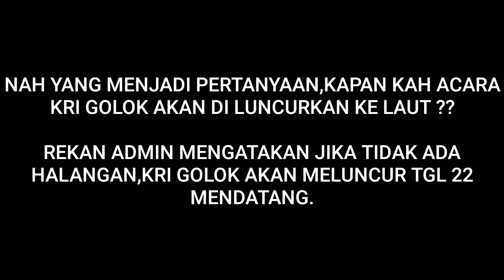bocoran foto dari KRI KLEWANG 2 - KRI GOLOK 688 | Indonesian navy trimaran warship ready to launch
KCR dengan model trimaran,KRI golok 688
akan meluncur beberapa hari kedepan..
dan akan menjalani ujian sebelum diserahkan ke TNI-AL

©MODERNARMY/firman-dian